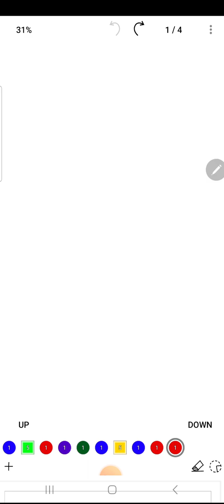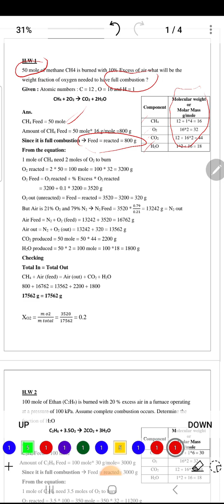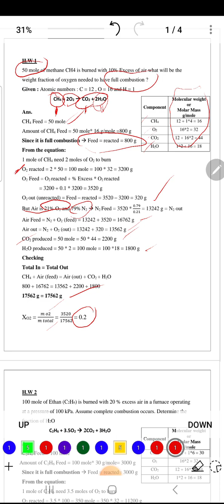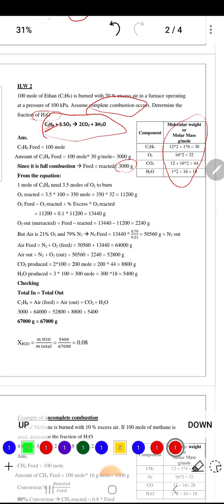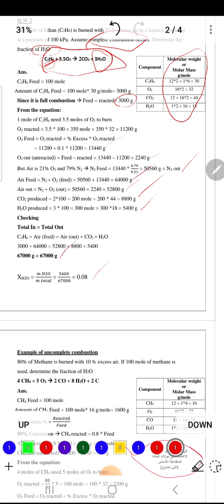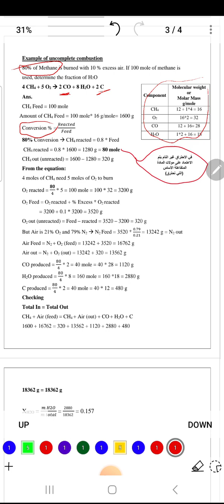General Chemistry / Combustion H.W